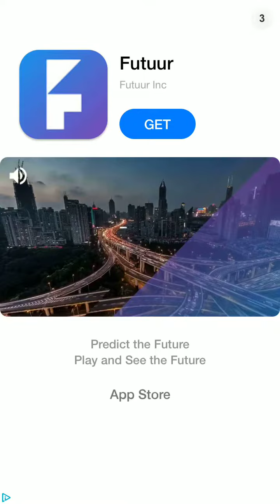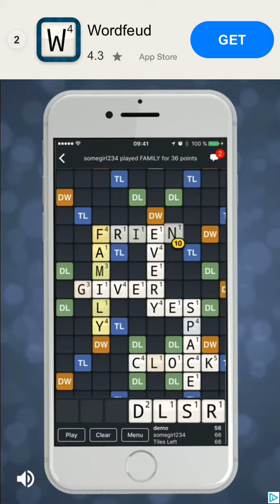Word Link Level 1696 1697 1698 1699 1700